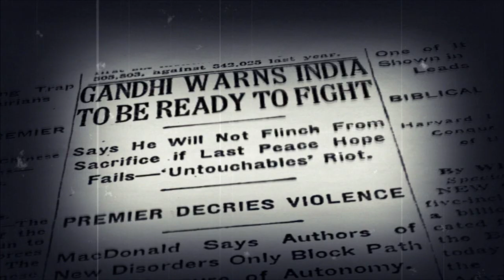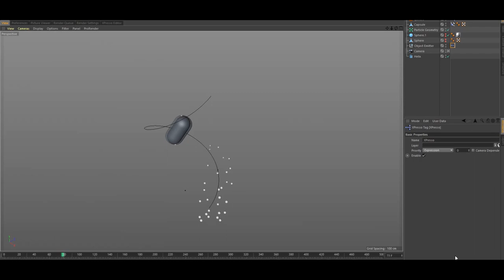ANIMATION SHOWREEL 2018-2019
Music- Street Fighter V Arcade Edition - Main Theme (Full Extended Mix)

This videos includes some of the best shots from our previous videos.  Actually We wanted to shorten it, but for the sake of visual aspects of understanding we were unable to shorten it. Hope you enjoy this.